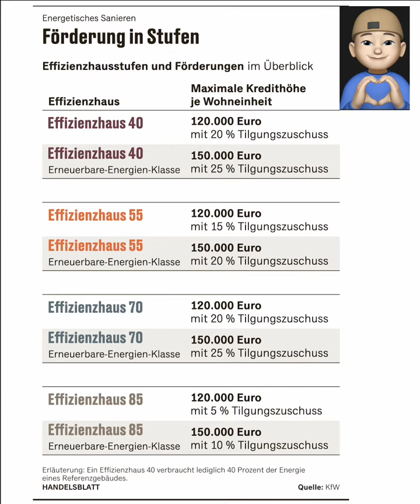Energetische Sanieren. Förderung in Stufen.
Die Gebäude werden heute nach Energieeffizienz in Buchstaben eingeteilt. Ab 1. Januar 2023 soll einiges einfacher werden und der Umbau höher gefördert werden. Das Handelsblatt zeigt welche Schritte für eine energetische Sanierung zu tätigen sind. In einer Erstberatung von Expertin oder Experten wird die Beschaffenheit der Außenwände, Dach sowie Zustand der Heizung analysiert. Steht der Entschluss einer Sanierung wird eine Energieberatung stattfinden. Der individuelle Sanierungsfahrplan muss von einem Berater aus der „Effizienzexpertenlisten“ der Energieagentur DENA stammen. Nur so hat man Chancen auf eine Förderung. Grafik und Thema Handelsblatt. Erstpublikation 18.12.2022, 08:03 Uhr.